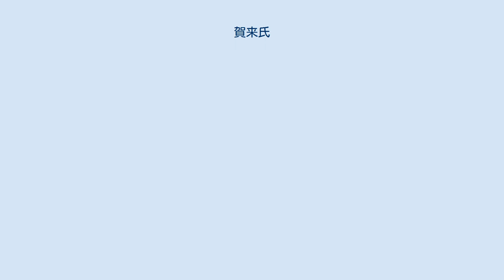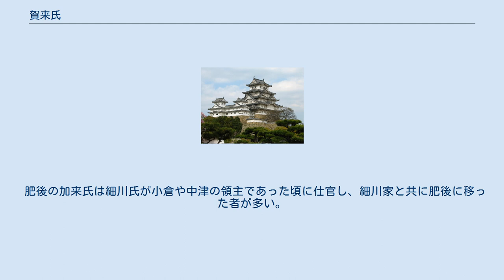賀来氏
賀来（加来）氏（かくし）は、豊後大神氏一門戸次氏または佐伯氏の支流で、12世紀に現在の大分県大分市賀来の地（豊後国賀来荘）を本貫とした一族である。
 大友氏が豊後に入国する以前から、豊後国で柞原八幡宮とゆかりが深い存在であった。
源平時代には豊前国にも一族が展開し、以降は大友氏が豊後国に入国するとともに、宗家は豊後国で大友氏に仕え、豊前国の賀来氏（後に加来氏と改名した一族もある）は、宇都宮氏、大友氏、大内氏、毛利氏らの抗争の中で戦国期まで、勢力を保った。
 賀来氏から出ている著名な人物に、幕末に本草学の神様と言われた賀来飛霞や初期の反射炉を利用して鉄製大砲を製造した実業家の賀来惟熊などがある。
また、俳優の賀来千香子や賀来賢人も、豊前佐田の賀来氏の流れであり、賀来惟熊の子孫にあたる。
また、つるの剛士も母方が賀来氏である。
 現在、賀来の地名を持つ場所（大分市賀来）の付近は、長寛年間（1163年 - 1165年）以前は、阿南郷黒田里であった。
 永暦元年（1160年）に豊後守に任ぜられた藤原頼輔は、子の藤原頼経を目代として豊後に派遣した。
赴任後まもなく、頼経は柞原八幡宮（ゆすはら はちまんぐう、由原八幡宮）に参詣し、「よきこと来たるの社」（賀来社）という名称を奉納した。
そして、柞原八幡宮に年貢を収めていた地域を賀来荘と名付けた。
長寛2年（1164年）頃から、豊後の国衙が発する文書に「賀来」なる地名が使用されるようになり、地名「賀来」が発祥した。
 治承3年（1179年）、豊後大神氏の佐伯惟家が、賀来荘の下司になり、治承4年（1180年）に賀来氏を名乗った。
これが、賀来氏の由来である。
 賀来荘は1285年には、大分郡の田圃1189町のうち230町を管理していた。
また江戸時代初期まで大分郡には「賀来郷」があり、「賀来村」、「由原村」（ゆすはらむら）の地名も残っていた。
 治承4年（1180年）に 源頼朝が伊豆国で挙兵し、源平合戦が始まると、養和元年（1181年）、同族の緒方惟栄（惟義）が、藤原頼輔の命をうけ、平家に反旗を翻し九州で兵を挙げた。
賀来惟康（佐伯惟康とも名乗ったが、緒方惟義の従兄弟であるとされている）はこれに従った。
 寿永元年（1182年）、平氏の西下を防ぐため、源氏方の命により、大畑城、宇留津城等の城を、緒方惟義が築城し、同年、加来惟興が大畑城（中津市加来）、加来惟貞が犬丸城（築城町）、加来惟成が宇留津城（築城町）の城主となった。
この3名はいずれも賀来惟康の子とされている。
以後、豊前国においても、鎌倉時代の宇都宮氏から、大内氏、毛利氏の侵攻の時代を経て、秀吉の時代まで、賀来氏が勢力を持つことになった。
 この後、柞原八幡宮の大宮司を、賀来宗家が継いだと思われるが、長州賀来家で平成26年（2014年）に発見された古文書などに基づいて、検討が行われていた。
 大友氏と島津氏との耳川の合戦後、大友氏家臣団の一部、豊前の宇都宮氏、賀来氏などは大友氏から離反した。
大友義鎮（宗麟）からの島津氏征討要請を受けた豊臣秀吉は、天正14年（1586年）九州平定を決断する。
同年、豊前宇留津城主加来久盛は、秀吉麾下の黒田軍などに攻められ落城。
天正16年（1588年）、宇都宮鎮房らが黒田氏に対し一揆を起こし、大畑城主加来統直もこれに荷担するも、黒田勢に攻められ落城。
天正17年（1589年)、宇都宮鎮房を黒田長政が中津城で謀殺。従者の加来惟元も戦死する。 文禄元年（1592年に始まる文禄の役の大友義統の麾下にも、賀来氏が散見される。賀来中務少輔等は戦死した。文禄2年（1593年）、大友義統が秀吉から改易処分を受けると、大友氏の家臣らは黒田軍などの配下に組み入れられ、賀来一族も同様となる。
 慶長3年（1598年）、柞原八幡宮大宮司の賀来鎮綱も山口に移り、その後長門国萩に隠遁した。
関ヶ原の戦いの後は毛利氏に仕えた。
 豊後宗家のほか、佐田賀来氏、大畑賀来氏、宇留津・塩田加来氏などがある。
また、江戸期以降は、肥後細川家に仕えた肥後加来氏もある。
最も注目されるのは、幕末期に、賀来惟熊や賀来飛霞を出した、佐田賀来氏である。
佐田賀来氏は、現在の安心院の山蔵で、賀来景吉を始祖としているが、豊後賀来家とのつながりは未解明で、一説では、享禄3年の氏姓の争いで、戦死した賀来右衛門大夫の子であるとされている。
 肥後の加来氏は細川氏が小倉や中津の領主であった頃に仕官し、細川家と共に肥後に...